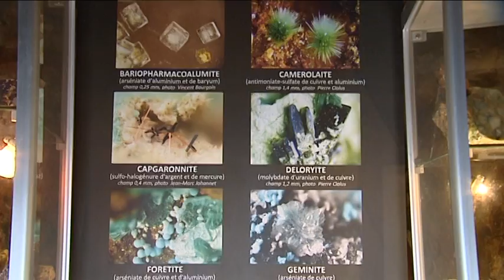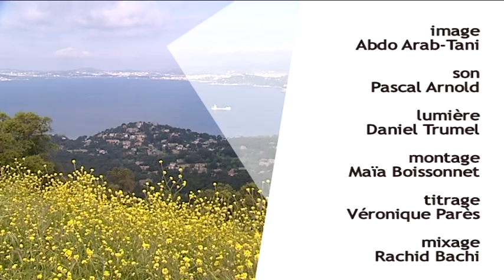PRIORITERRE : Les anciennes mines de cuivre de Cap Garonne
Au sein d’un massif forestier unique surplombant la Méditerranée, les anciennes mines de cuivre de Cap Garonne comptent parmi les cinq plus beaux sites minéralogiques du monde.
Eric Dehorter vous fait découvrir ce site hors du commun.